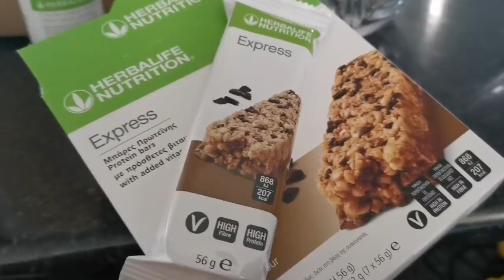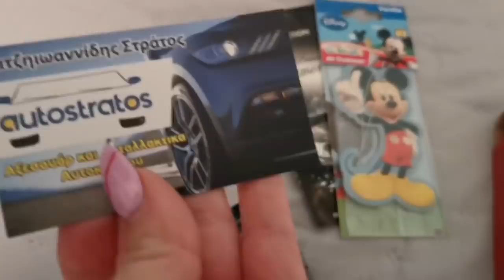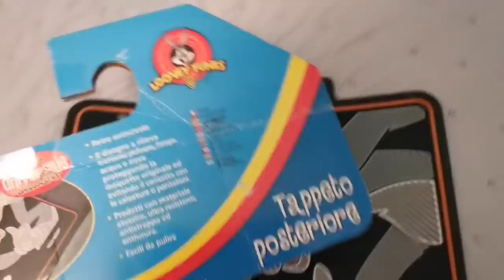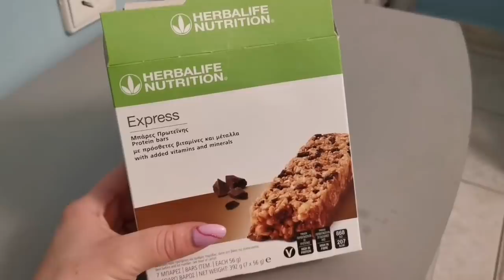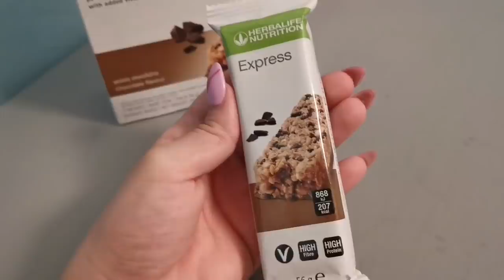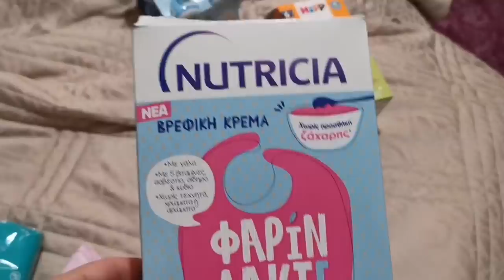Περάσαμε όμορφα! VLOG & HAUL ||Violetta Louloudia!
🌸Girly Craft🌸

🌸Autostratos🌸

Εκπτωτικός κωδικός '' Violetta10'' για 10% έκπτωση για αγορές από 20€ και άνω

🌸Herbalife coach 🌸

Σάρα Γκέγκα✨

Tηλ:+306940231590